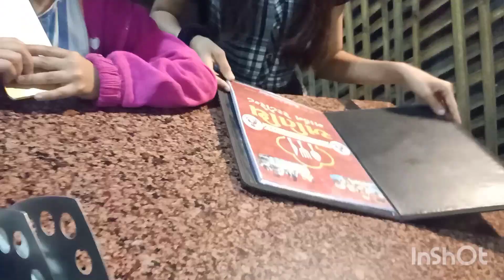Anniversary ni party' Vlog